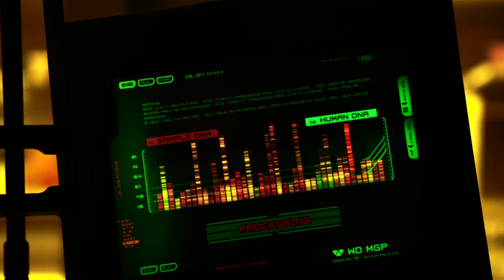Tomas Jirku - B2 HBR